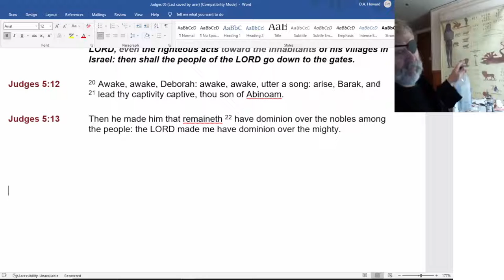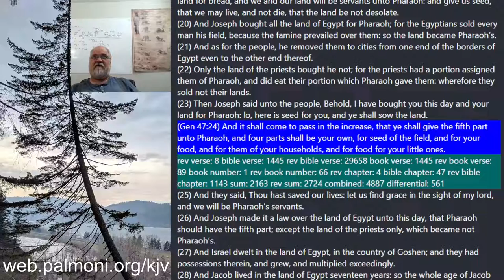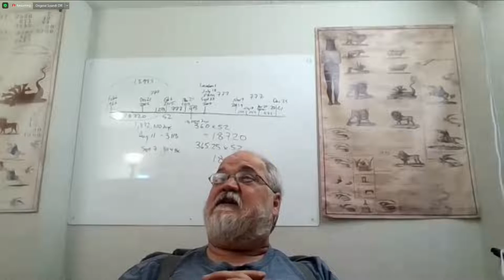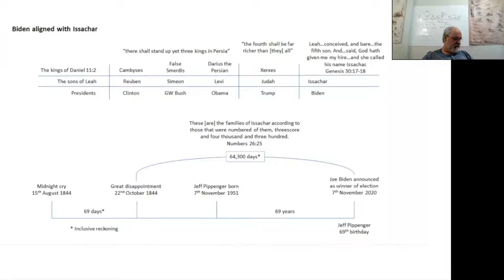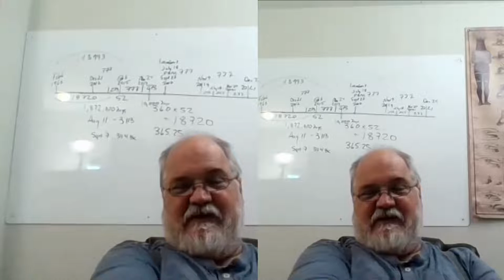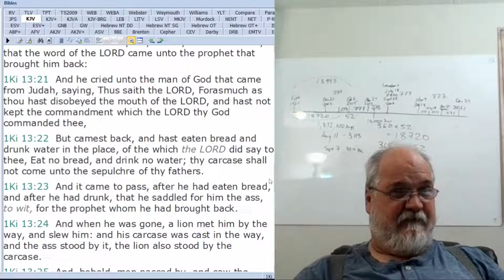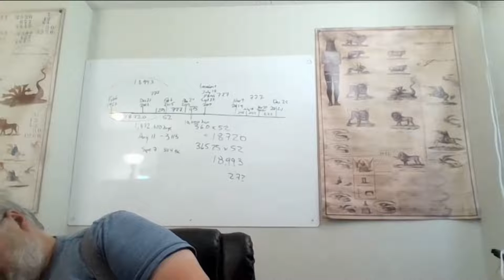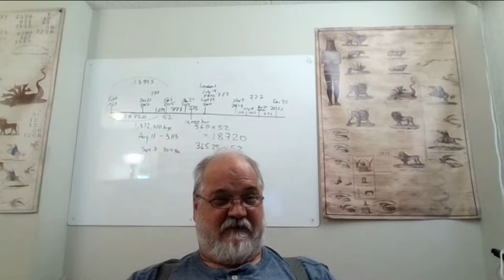2022 07 05 134. Understanding The Lines